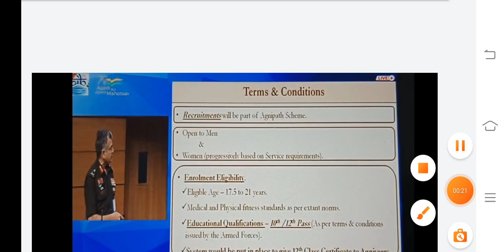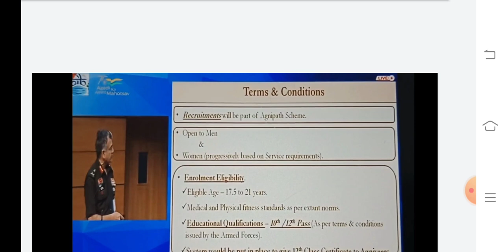आर्मी TOD भर्ती, क्या उम्र में छूट मिलेगी, 4 YEAR ,😀😀FULL DETAIL